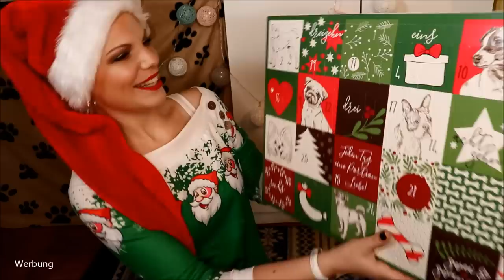dm dein Bestes Adventskalender für Hunde 2019 | Alle 24 Kläppchen öffnen mit Sammy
Die meisten Adventskalender stehen tatsächlich schon in den Läden.

Heute zeige ich dir den kompletten Inhalt der 24 Kläppchen vom dm deinbestes Adventskalender!

Heiligenschein Haarreif

Ein paar Adventskalender:*
Foodist Adventskalender 2019: foodi.st/unj5dz bzw. und mit dem Code CLAUDI5 kannst du zusätzlich 5 € sparen
AMAZON BEAUTY Adventskalender 2019

Liebe Grüße
Claudi